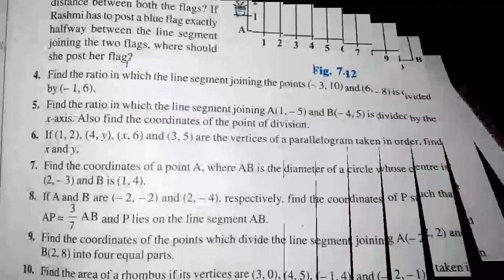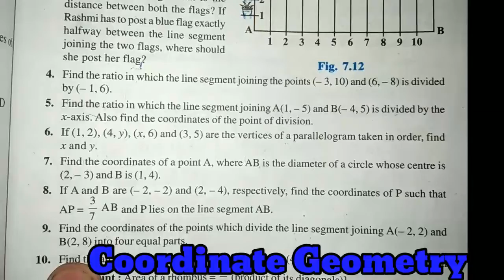Class 10 math|Chapter 7|Ex 7.2 Q No 9|Coordinate Geometry|C10m7.Aser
Aser Tutorial WELCOME you to
Coordinate Geometry

Others Videos are yrt to come